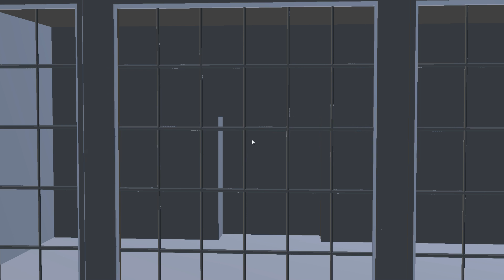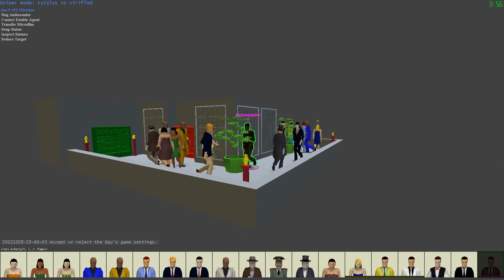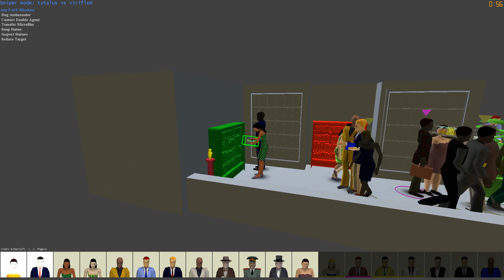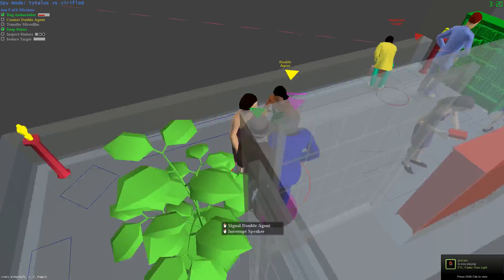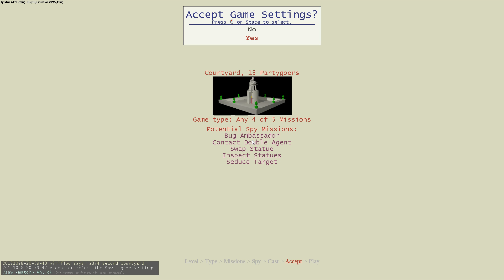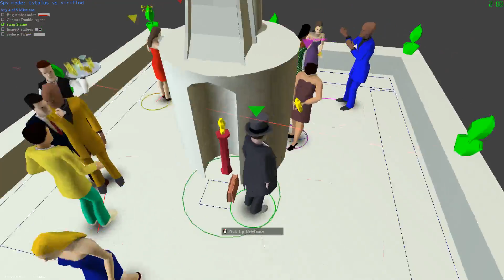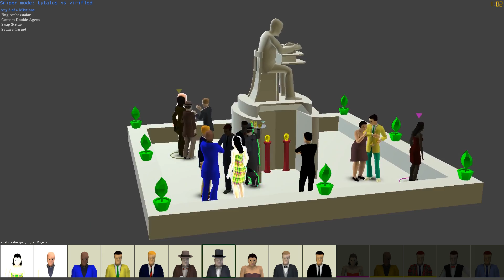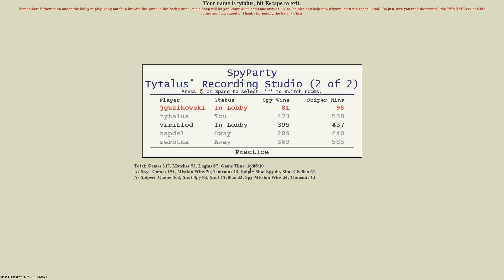SpyParty - Stream 006 - viriflod - 11 Games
(0:00) Me (468,534) vs. viriflod (394,436), 11 Games Played -- Watch live at